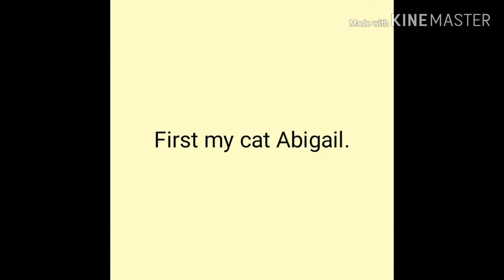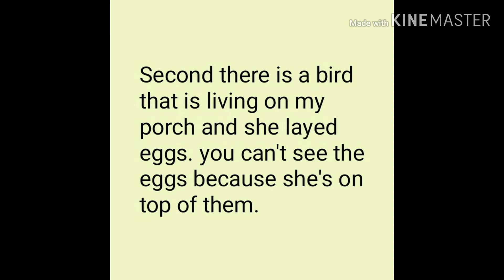Cute. I don't know...I guess